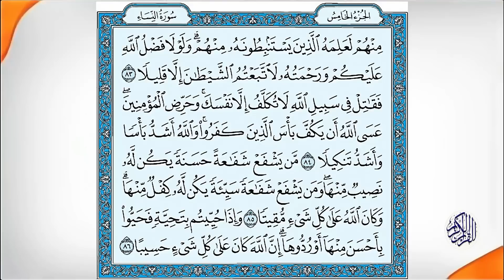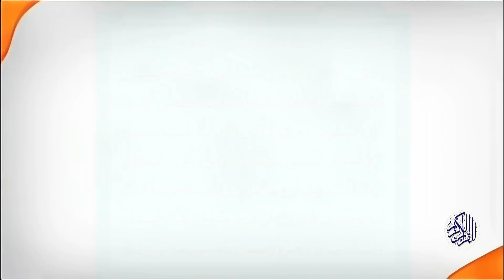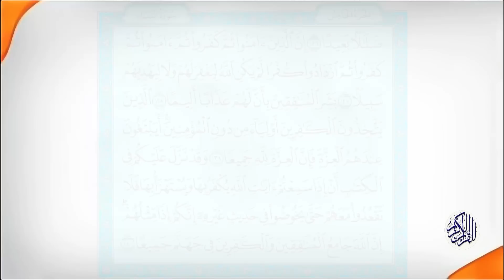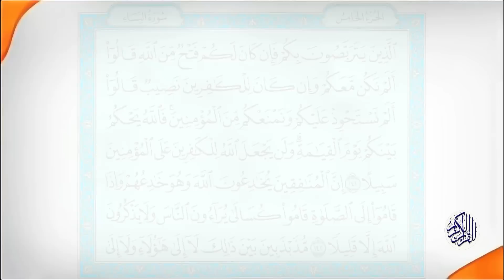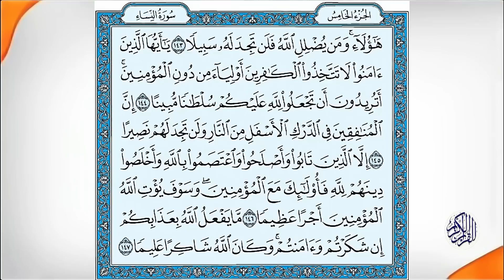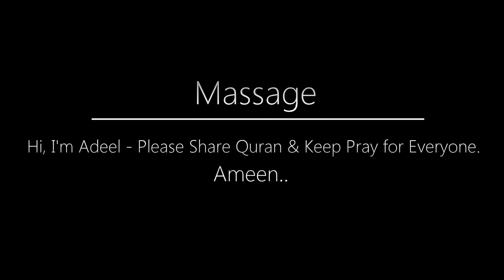Quran HD - Abdul Rahman Al-Sudais Para Ch # 5 القرآن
Quran Video In Full HD - QuranRead In HD. Para - 5  With Abdul Rahman Al-Sudais Audio Recording 2013 :   (Surah An-Nisa' الـنـسـاء )

(Surah An-Nisa' الـنـسـاء ) Full - HD
Share Quran - Full HD
Read Quran  - Full HD
Recording     - Full HD

Abdul Rahman Al-Sudais Para 5